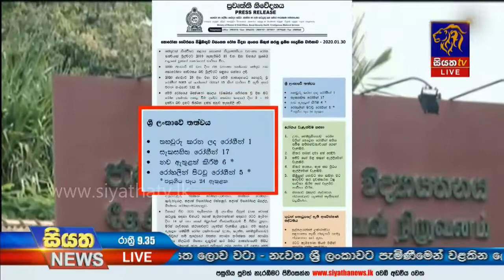Siyatha News | 09.35 PM | 30 – 01 – 2020